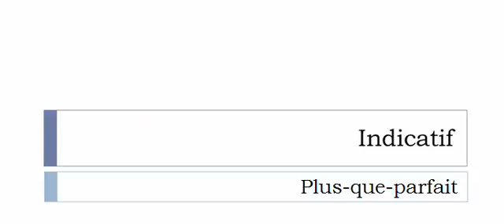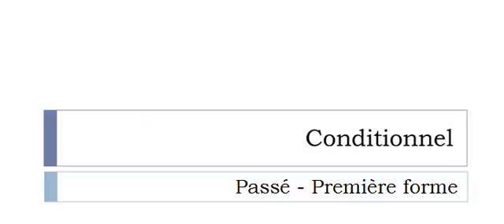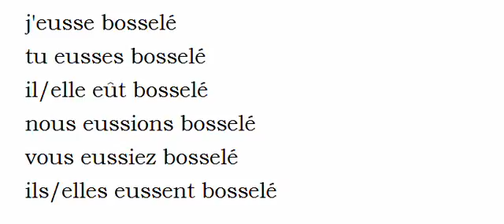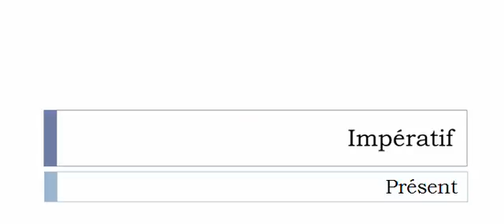Conjugate French verb # Bosseler = dent